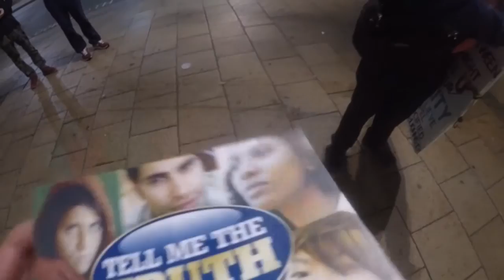Birmingham Bull Ring, Waterston's, On To The Roof.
Birmingham, United Kingdom.